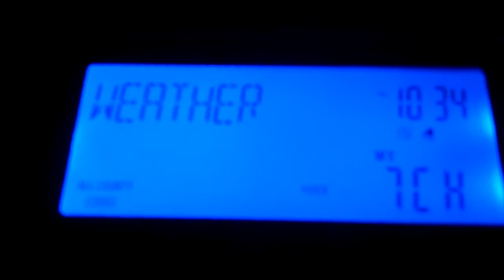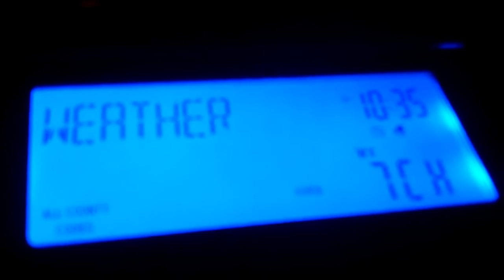Marine Weather Statement (NO EAS)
I havent uploaded one of these in a while! Sorry about the low sound volume, this was recorded at night when people were asleep.